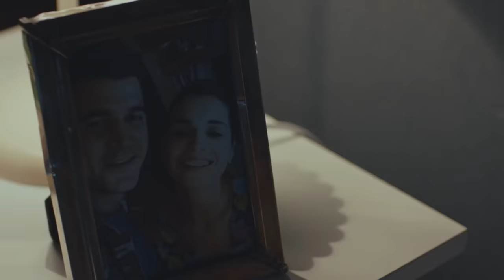The Oath | Episode 228 (English Subtitles)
Derya (Deniz Baysal), who finds Yavuz (Tolga Sarıtaş) in front of her in the raided cell house, is disappointed to be justified in all her doubts she has heard all this time. Derya and Yavuz, who are in a great reckoning, come to the brink of separation.
Cornered by the Tim, Dragan uses the Cormorant as his escape route. But when he thinks that Tim has survived with his plan, he will realize that the road has come to the end.
Continuing her plans for the terrorist state to be established, Linda is in the preparation of bringing El Mugdar, the person to be appointed as head of the country to be established, into the country. But Yavuz will try every way not to allow this.
There is a great danger waiting for Yavuz, who was sent to the Chief Prosecutor's Office after the interrogation process. Turning this into an opportunity, Yavuz takes action to upset Linda’s plans, but this situation will put Derya in trouble.